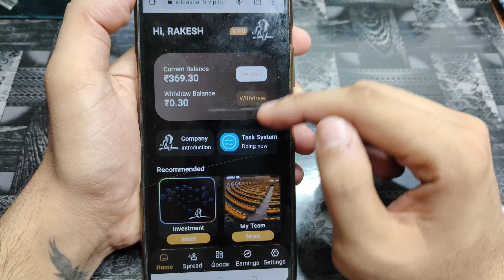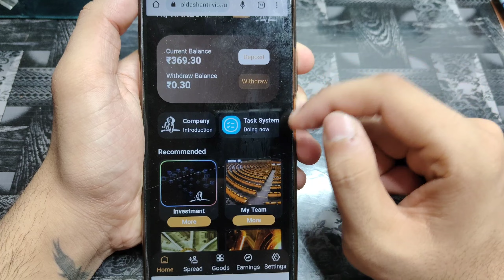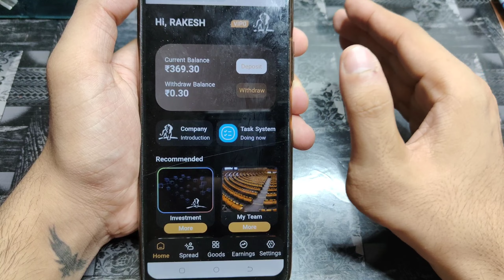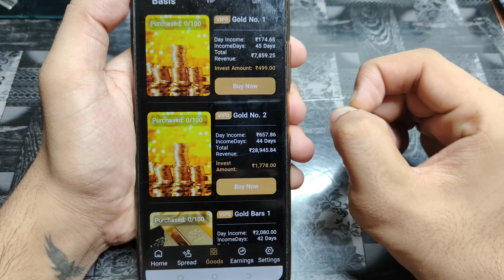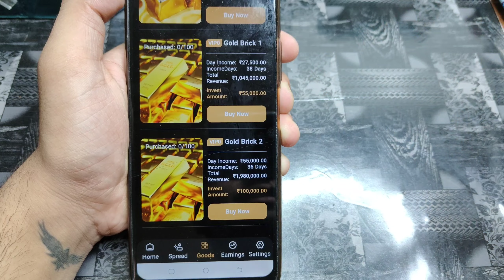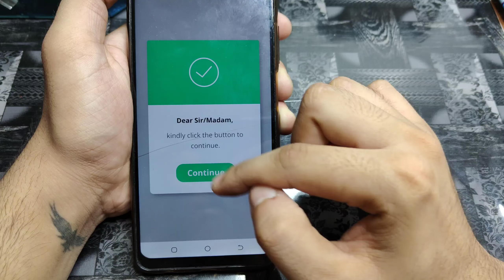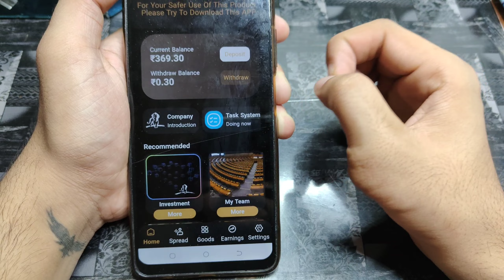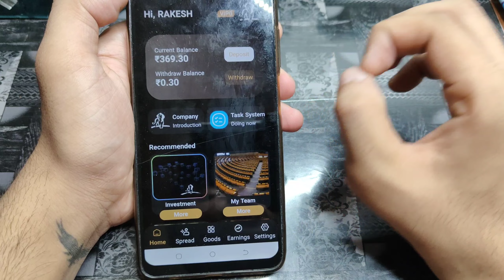Anglo gold new earning app | Anglo gold app real or fake